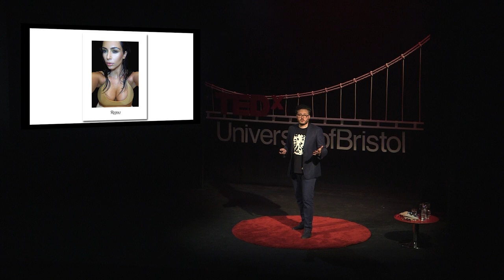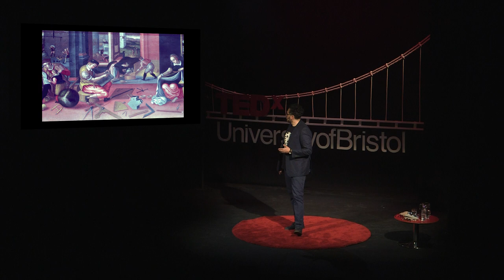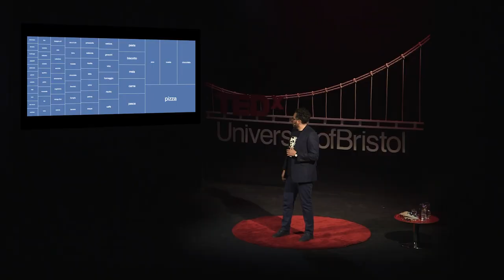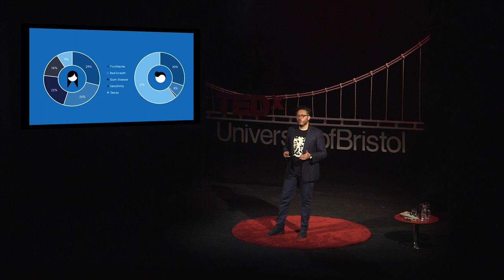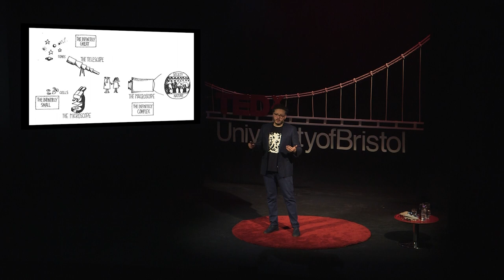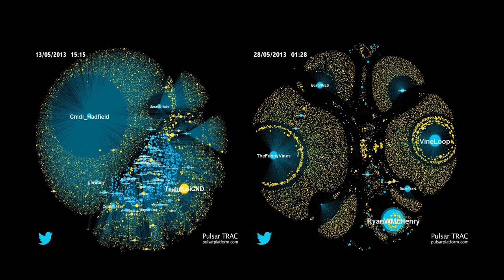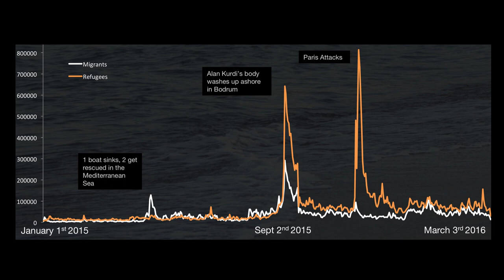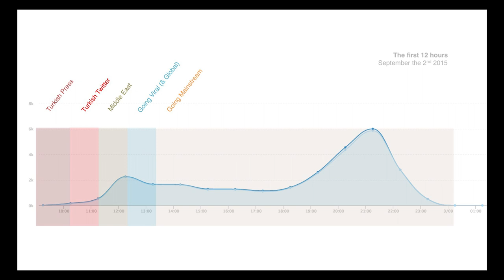Journey of an image: social media & how ideas spread | Francesco D'Orazio | TEDxUniversityofBristol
Journey of an Image: big data, social media and how ideas spread. 1000 years, 5 minutes. It took us around 1000 years to accept the idea that it’s okay to take a picture of your lunch, or stretch your arm in improbable ways to take a bad picture of your face in a public toilet. The roots of the everydayfication of visual representation can be traced back to Tristan and Iseult, a 12th century tale that, through a story of adulterous love between cornish knight Tristan and irish princess Iseult, popularizes the idea of romantic love, earthly love, as opposed to heavenly love and love of God. In this talk, Francesco D’Orazio runs through a millennium in... a little over 18 minutes.

Francesco D’Orazio is a researcher and product designer with a social science and digital media background. He specialises in futures research and in exploring the opportunities emerging at the intersection of social software, data science and audience behaviour. He has a PhD in Social Sciences and Digital Media (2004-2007) from Università degli Studi di Roma ‘La Sapienza’. He is the Co-founder and Vice President of Product at audience intelligence firm Pulsar and Co-founder of the Visual Social Media Lab. His work focuses on designing systems and research frameworks that help analyze social data and extract insights from the web in real time using computational social science and data visualisation. Most of his research work on social data has been focusing on virality, social influence, content diffusion and audience insights.